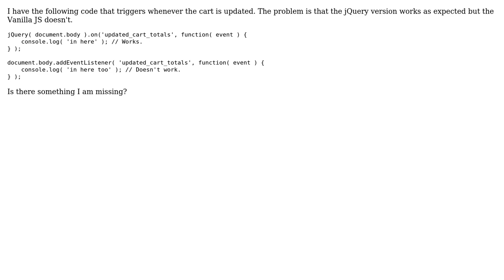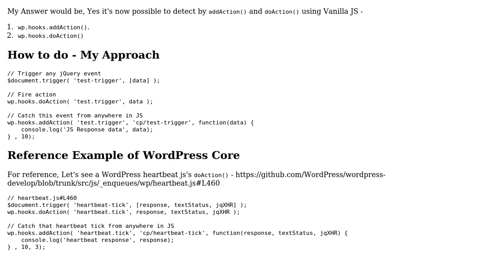WooCommerce JS event doesn't work using Vanilla JS but works fine with jQuery (2 Solutions!!)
WooCommerce JS event doesn't work using Vanilla JS but works fine with jQuery

With thanks & praise to God, and with thanks to the many people who have made this project possible! | Content (except music & images) licensed under CC BY-SA | Music | Images & others | With thanks to user Siddharth Thevaril user Robert Gres user Maniruzzaman Akash and the Stack Exchange Network Trademarks are property of their respective owners. You are responsible for your own actions.